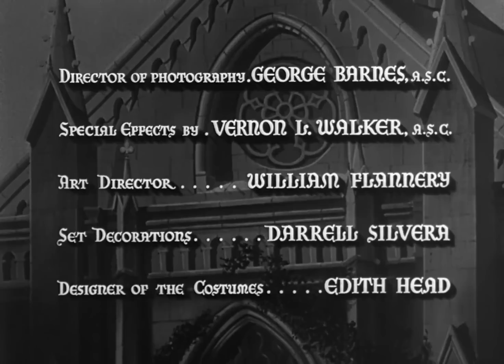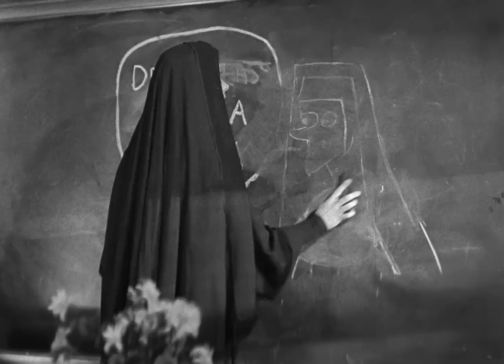The Bells Of St. Mary's (1945) Bing Crosby & Ingrid Bergman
The Bells of St. Mary's (1945) is an American musical comedy-drama film, produced and directed by Leo McCarey and starring Bing Crosby and Ingrid Bergman. Written by Dudley Nichols and based on a story by McCarey, the film is about a priest and a nun who, despite their good-natured rivalry, try to save their school from being shut down. The character Father O'Malley had been previously portrayed by Crosby in the 1944 film Going My Way, for which he won the Academy Award for Best Actor. The film was produced by Leo McCarey's production company, Rainbow Productions.